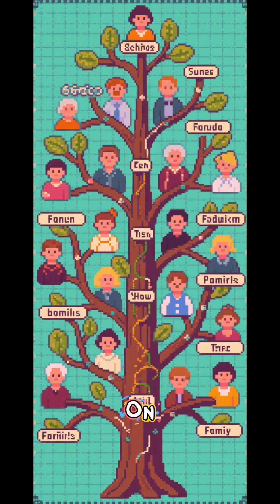Are We All Secretly Related?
Why we’re all related to one ancestor from 2,300 years ago: discover the MRCA who ties every living human together in the Golden Age of Greece. Dive into how family trees loop back on themselves, connecting us all, and learn why your weirdest uncle doesn’t stand alone in your lineage. Plus, why this isn’t the Y-chromosomal Adam or Mitochondrial Eve, but a genealogical twist you never saw coming.

Learn more about genealogical common ancestors, the concept of pedigree collapse, and how mathematicians pinpointed the MRCA around 1400 B.C. to A.D. 55. Perfect for trivia nights and Reddit deep dives!